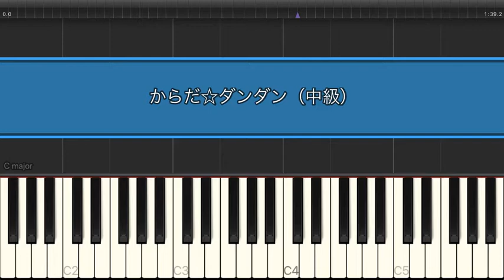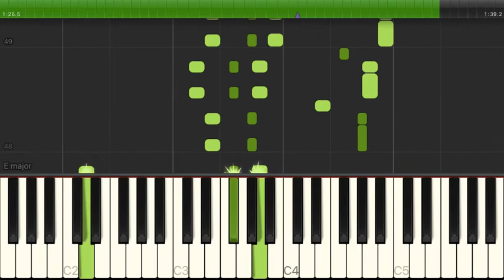からだ☆ダンダン / 花田ゆういちろう 小野あつこ 【中級 / ピアノ】（電子楽譜カノン）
からだ☆ダンダン / 花田ゆういちろう 小野あつこ 【中級 / ピアノ】のピアノ楽譜はこちらから

【タイトル】 からだ☆ダンダン
【アーティスト】 花田ゆういちろう 小野あつこ
【難易度】 中級